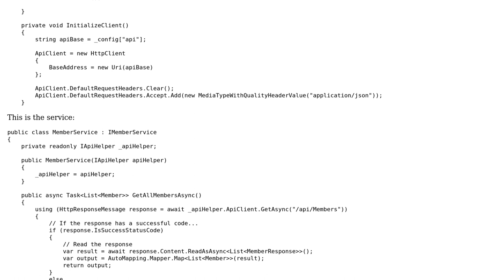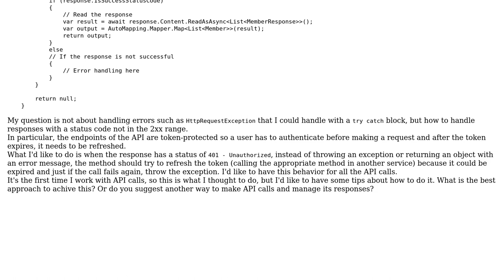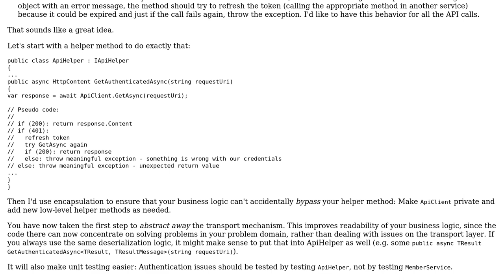Software Engineering: How to handle failed API calls in C#?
With thanks & praise to God, and with thanks to the many people who have made this project possible! You are responsible for your own actions.